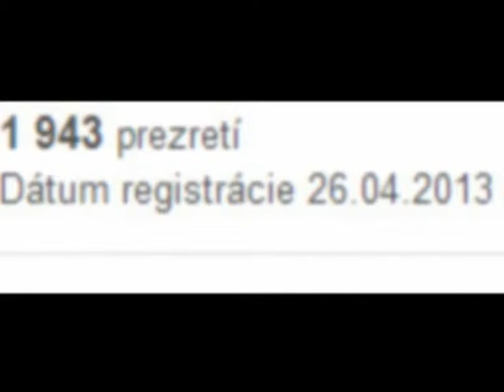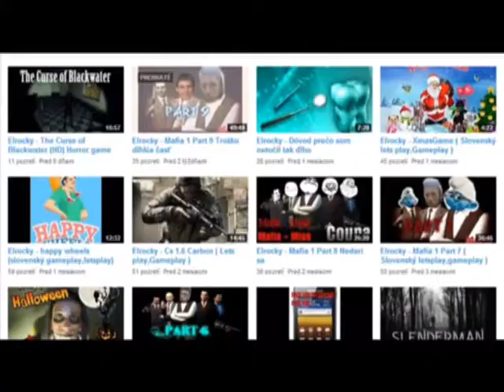Elrocky - R.I.P 2014 Koniec života